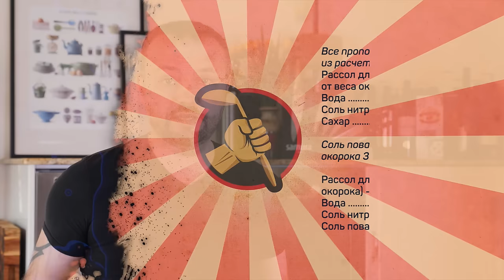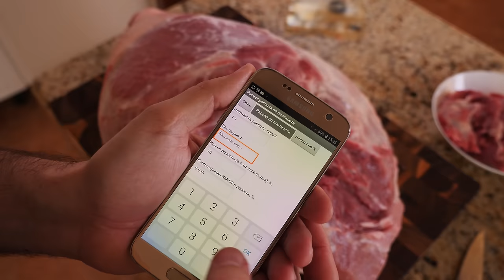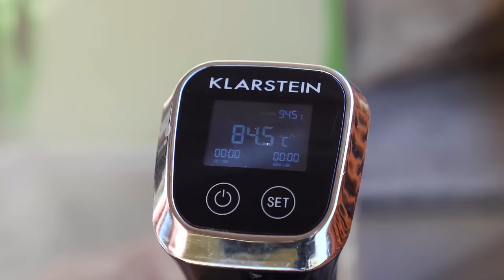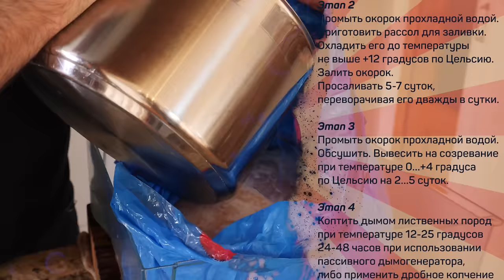Тамбовский окорок Ver.2.0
Пропорции даны из расчета на 1кг окорока:
Рассол для шприцевания (10% от веса окорока) - 100г - из них:
Вода 85,2г
Соль нитритная (НН 0,5-0,6%) 13,8г
Сахар 1г

Соль поваренная для натирания окорока 30г

Рассол для заливки (40-50% от веса окорока) - 500г - из них:
Вода 440г
Соль нитритная (НН 0,5-0,6%) 45г

Этап 1
Отпилить кость чуть выше скакового сустава. Окорок промыть и зачистить. Приготовить рассол смешав все ингредиенты, охладить его до температуры не выше +12 градусов по Цельсию. Вколоть рассол равномерно по всему объему, особое внимание уделяя зонам суставов и рядом с костями. Натереть окорок солью, особое внимание уделяя спилу кости. Просаливать окорок 24 час при температуре 0...+4 градуса по Цельсию.

Этап 2
Промыть окорок прохладной водой. Приготовить рассол для заливки. Охладить его до температуры не выше +12 градусов по Цельсию. Залить окорок. Просаливать 5-7 суток, переворачивая его дважды в сутки.

Этап 3
Промыть окорок прохладной водой. Обсушить. Вывесить на созревание при температуре 0…+4 градуса по Цельсию на 2…5 суток.

Этап 4
Коптить дымом лиственных пород при температуре 12-25 градусов 24-48 часов при использовании пассивного дымогенератора, либо применить дробное копчение (2-3 раза по 30-40 минут в течение 1 суток) при использовании дымогенератора с нагнетателем воздуха.

Этап 5
Окорок вывесить на проветривание при +10…+20 градусах в хорошо проветриваемом помещении. Беречь от насекомых и прямых солнечных лучей.

Этап 6
Варить при температуре 80 градусов до достижения в центре куска 71 +/-1 градус. В момент загрузки окорока температура воды 95-98 градусов по Цельсию. Примерный расчет времени 50-55 мин на 1 кг массы.

Этап 7
Отваренный окорок промыть теплой (30-40 градусов по Цельсию), после чего как можно быстрей охладить ледяной водой до температуры в центре куска не выше 12 градусов по Цельсию.

Этап 8
Хранить при температуре 0…+4 градуса. Для длительного хранения замораживать порционно. Размораживать порционные куски для употребления в холодильнике. Выход продукта 82-83% от массы несоленого сырья.

Произведение «Тамбовский окорок Ver.2.0» созданное автором по имени Дмитрий Fresco, публикуется на условиях лицензии «Attribution-NonCommercial-NoDerivs» («Атрибуция — Некоммерческое использование — Без производных произведений») 3.0 Непортированная.